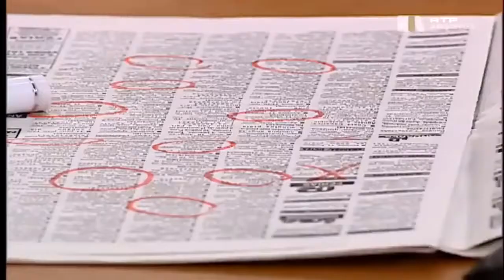Camilo, o Pendura - Ep02 "O Testamento"